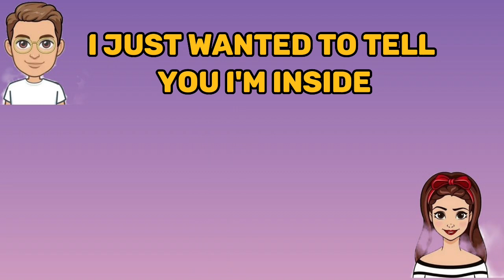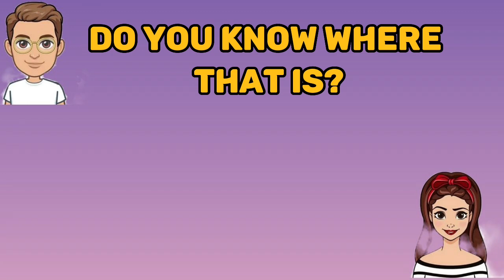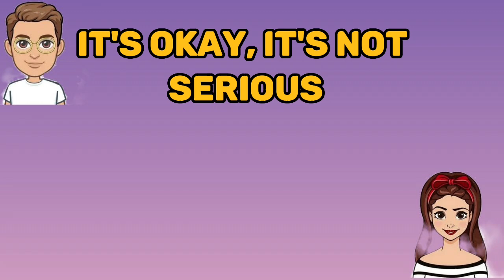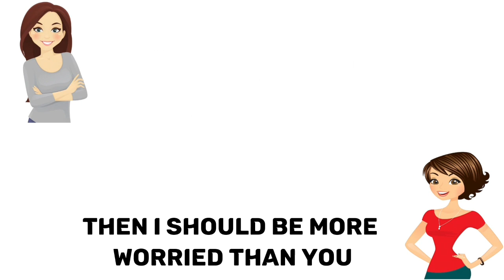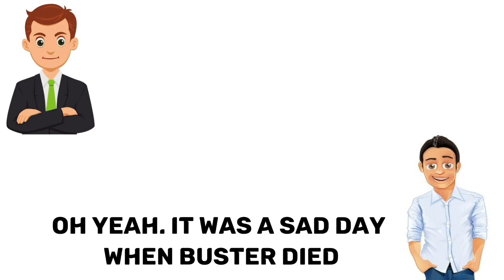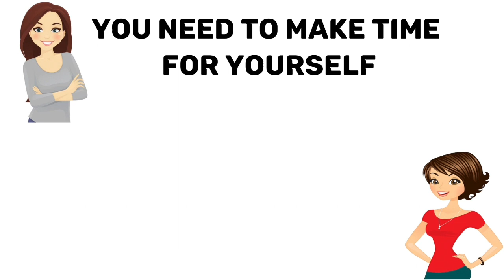| Improve your English Speaking part 3 \ Daily English Conversation practice part 3